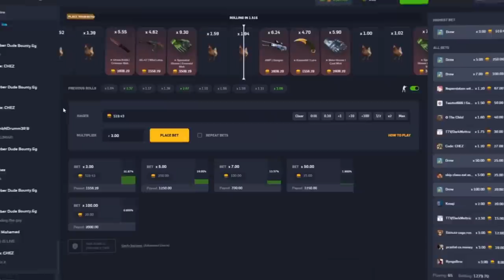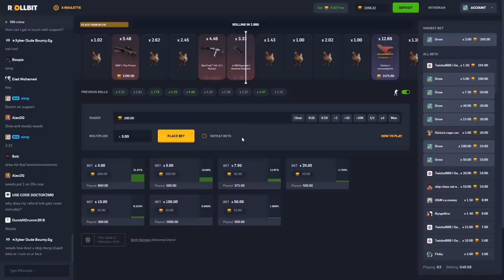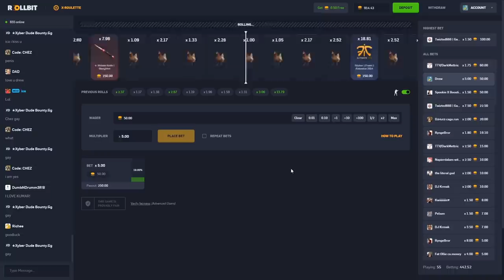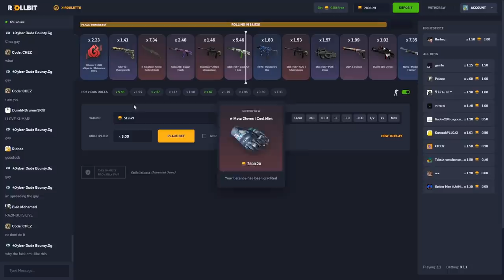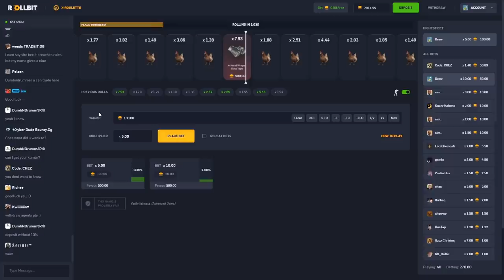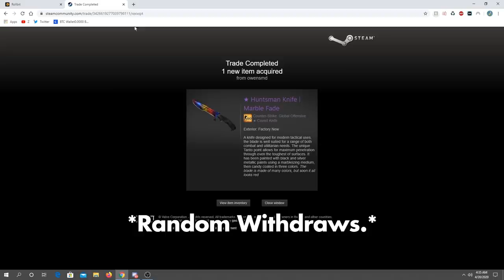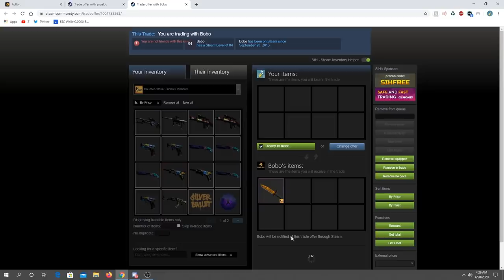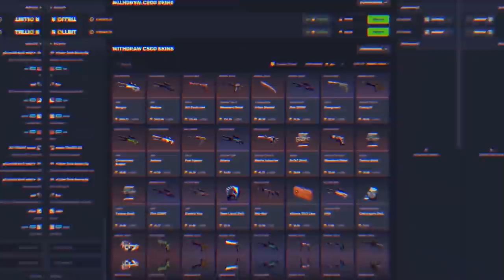I accidentally won a SOUVENIR DRAGON LORE! *$12,000*